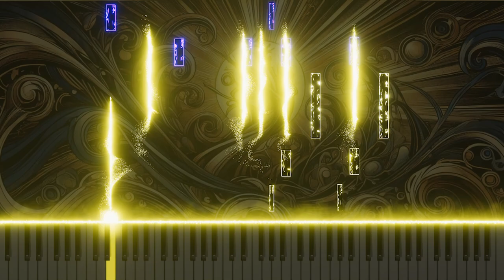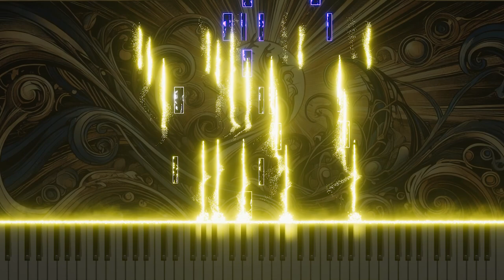Bach: BWV8 'Herrscher über Tod und Leben' Chorale for Organ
Experience the profound adaptation of Johann Sebastian Bach's 'Herrscher über Tod und Leben' from Cantata No.8, BWV8, now arranged for organ. This chorale, which addresses the sovereignty of Christ over death and life, is deeply moving and spiritually uplifting. The organ adaptation enhances the solemnity and depth of the piece, with the instrument’s resonant tones emphasizing the themes of divine authority and eternal life. Watch this powerful rendition on YouTube, where the organ’s rich harmonies bring a new level of spiritual reflection and reverence to Bach’s composition.